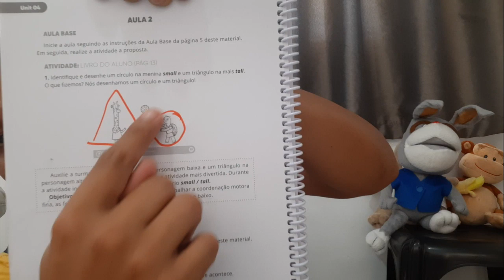BILÍNGUE: G3 AULA 7